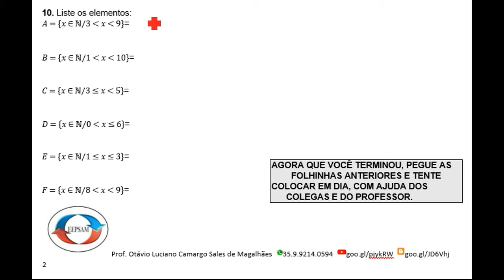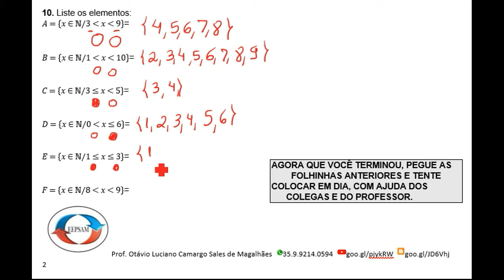OPERAÇÕES COM CONJUNTOS Parte 9 Intervalos Discretos